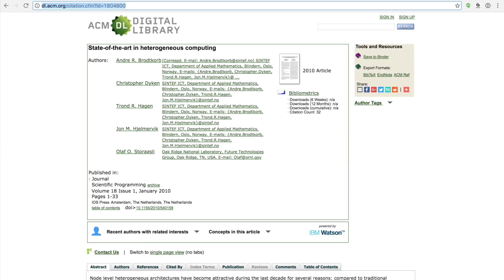Meet Iris AI 2.0!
to try Iris on your favorite research paper!